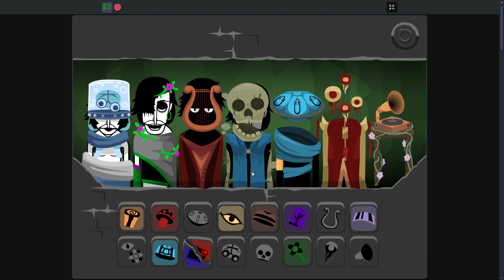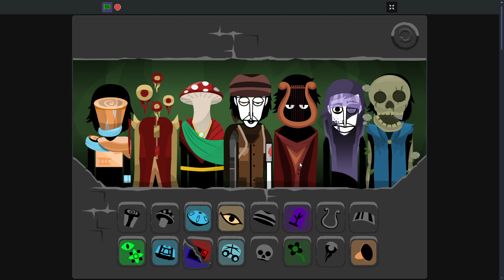Project Blox: Aria Math (Scratch) Mix - Cave Exploring